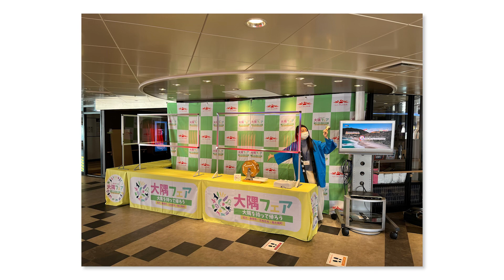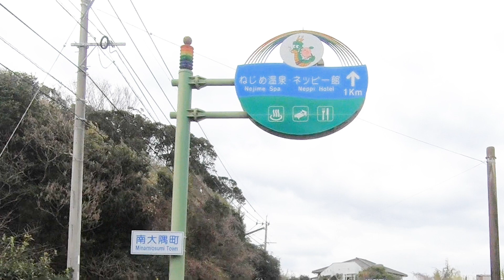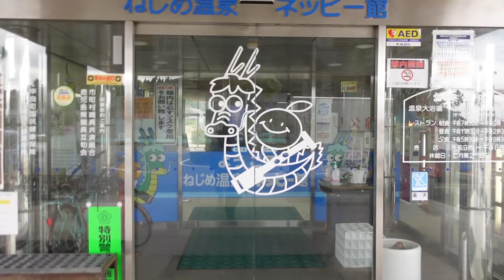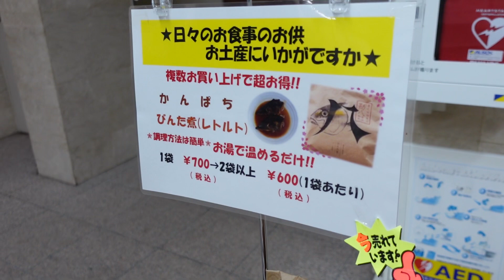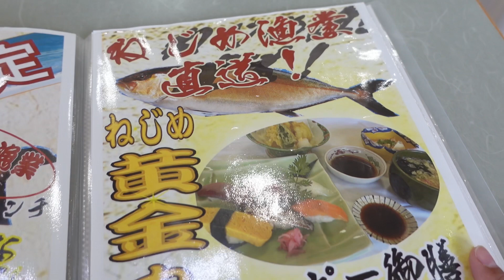【バイク女子が南大隅町で黄金カンパチを食らう】天ぷらとねじめ黄金カンパチ刺身定食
■たはらかすみがZXｰ25Rで行く！ねじめ温泉ネッピー館編

今回はフェリーさんふらわあ船内イベント「大隅フェア」で志布志航路に乗船していました！
せっかく大隅半島に上陸したので「半券deお得！」を使って美味しいランチを食べてきたよ！

【半券deお得！の利用方法】
フェリーさんふらわあを利用したあと、「フェリーさんふらわあ乗船証」を提携施設で提示し「半券deお得！」のご利用の旨を伝えると、各施設の割引や特典を受けることができます♪

【店舗情報】
レストラン雄川
鹿児島県肝属郡南大隅町根占川南７３２ ねじめ温泉ネッピー館
営業時間：昼食 11:30～14:00　夕食 17:30～20:45
定休日：毎月第2月曜日（月曜日が祝祭日の場合は翌日）
※2021年12月の情報です。最新情報は店舗へご確認ください。

「ライダー３人で行く鹿児島グルっとツーリング！」